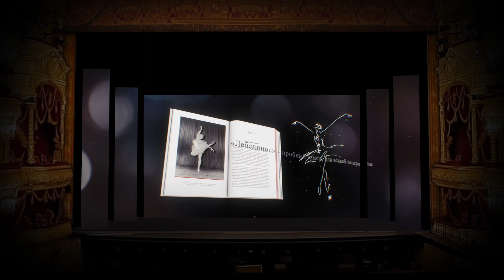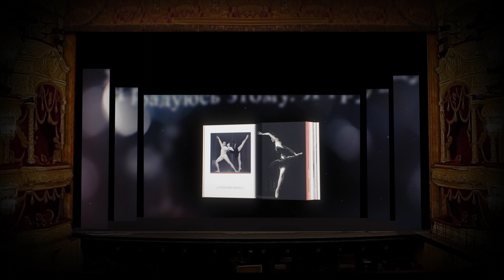«Я, Майя Плисецкая...». Третий отрывок. [Book 03 Preview]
Вечер памяти Майи Плисецкой. К 95-летию со дня рождения.
Создание контента для экранов исторической сцены Большого театра.

Текст читает Илзе Лиепа.